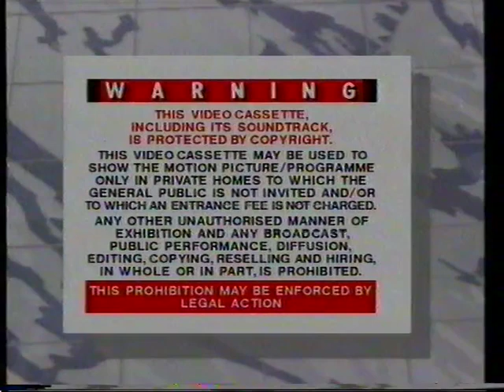MANCHESTER UNITED GOALS OF THE SEASON 1987/88